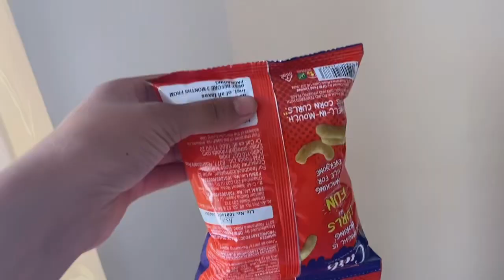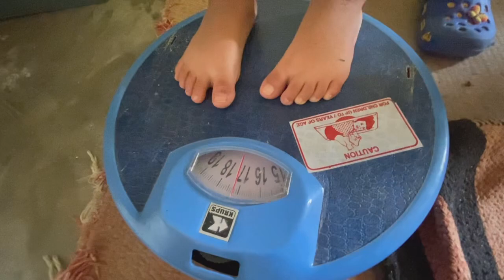Divyanshi ne apne naak ke ander choti ball fasa di😱😲